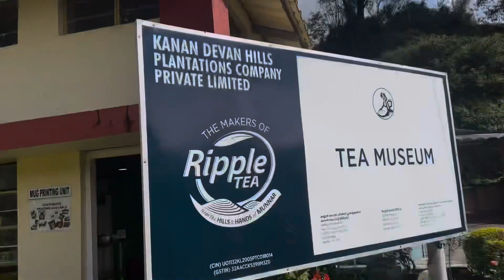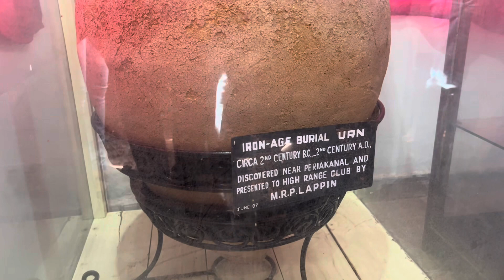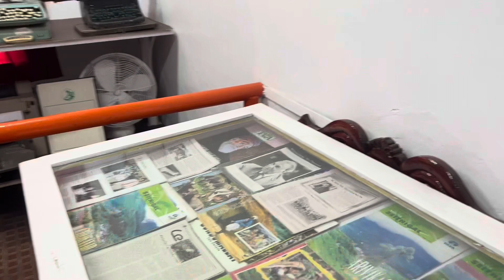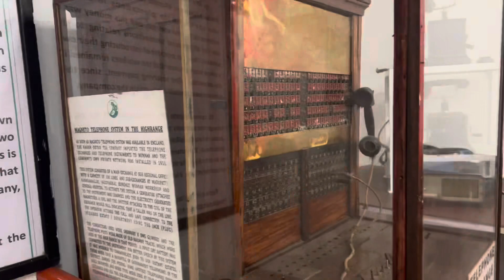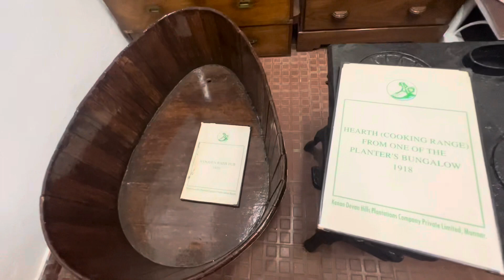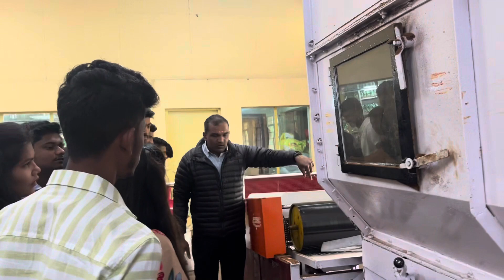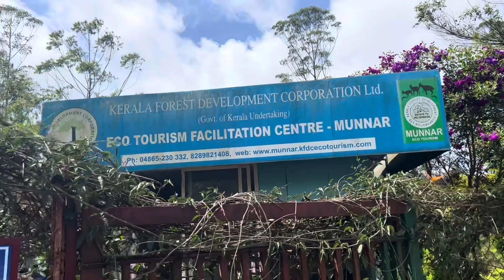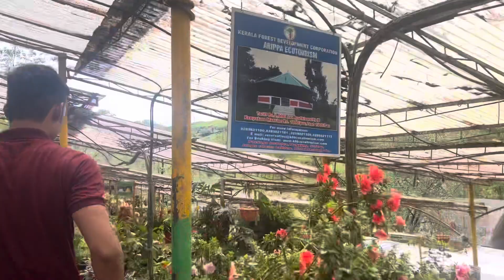8th volg # Munnar 🚌vaibhav Dipak gamare # (18/10/2022)